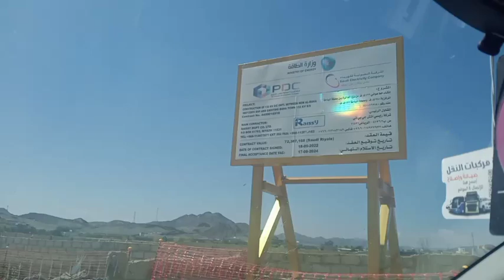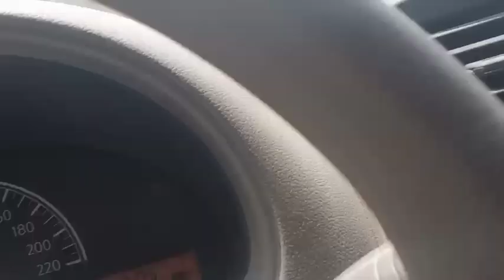tapos na ang site visit natin uwe na Tayo..keep watching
uwian na sa nawaan